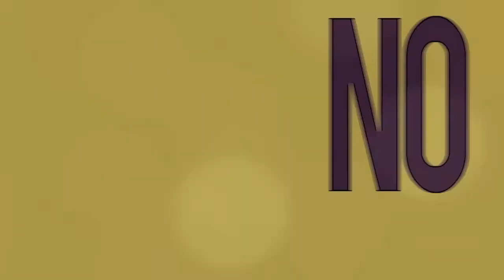Eminem - No Love ft. Lil Wayne (Skeletor and Optimus Prime Cover)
I Snapchat stuff: satirefire